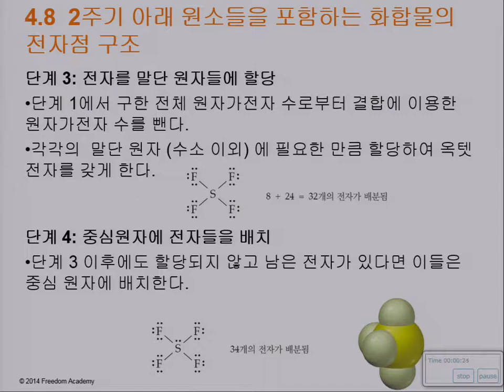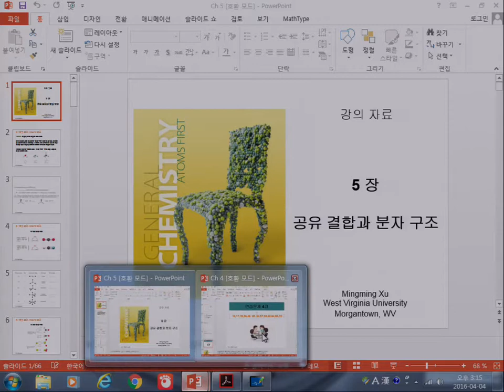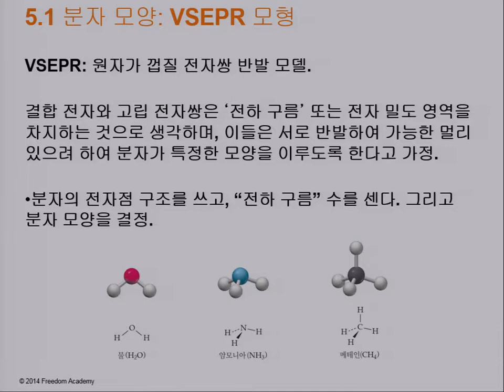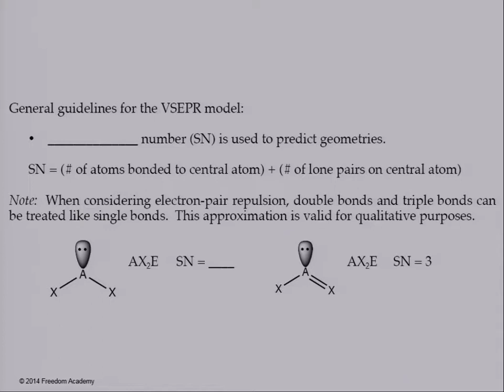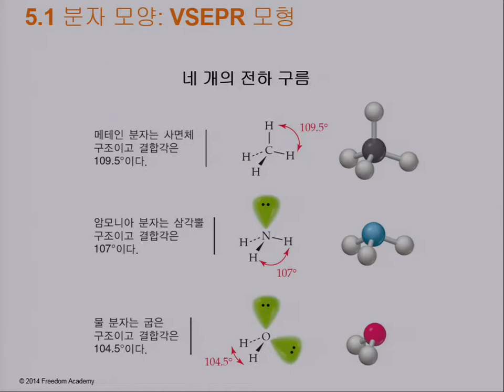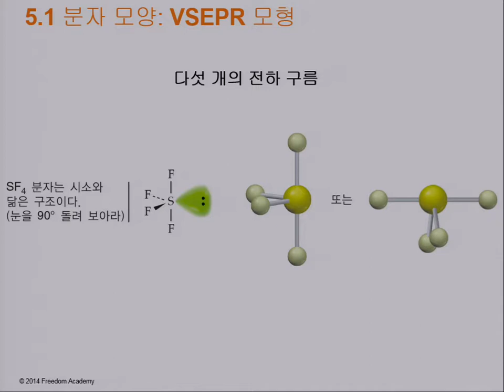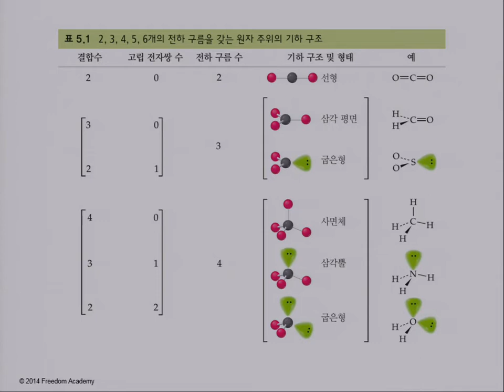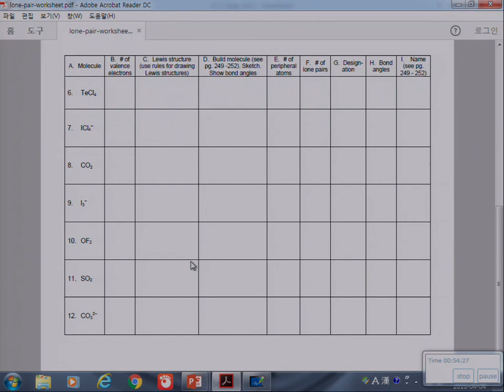4. 공유결합(3) 5.공유 결합과 분자 구조(1)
4.10 전자점 구조와 형식 전하
5.1 분자 모양: VSEPR 모형